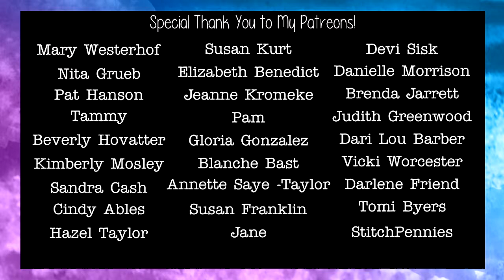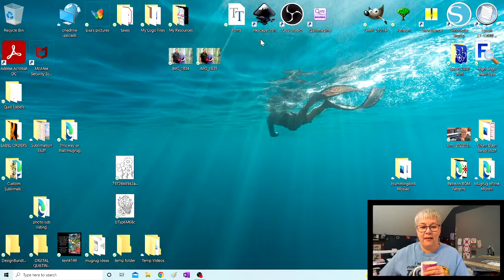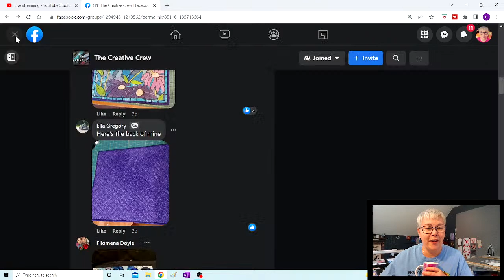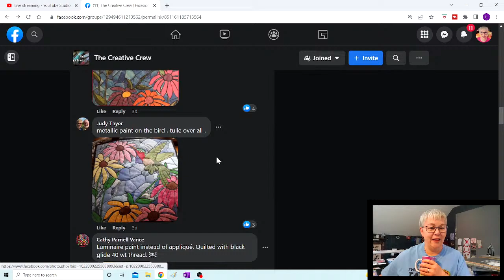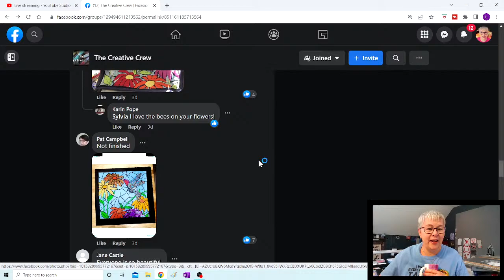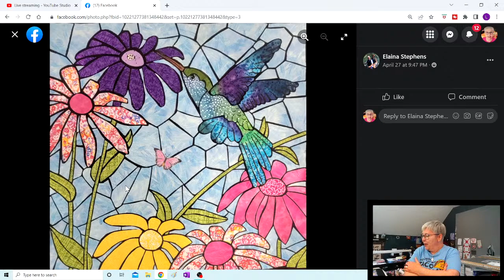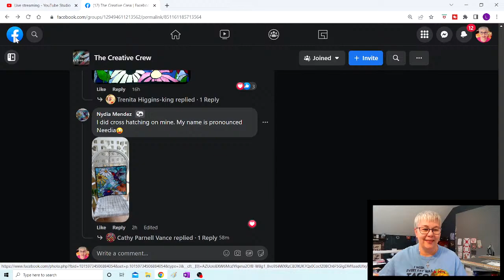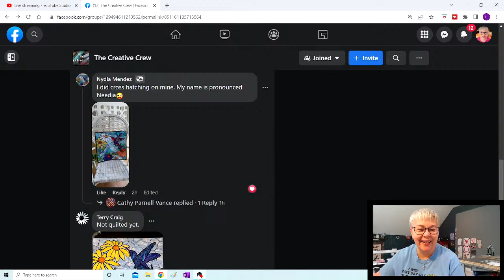Let's start quilting our Hummingbird Mosaic Art Quilt !! Live hangout with Lisa Capen Quilts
Today we are going to start quilting this art quilt!!  I'm also going to do a slide show of everyone's quilt progress at the end :)